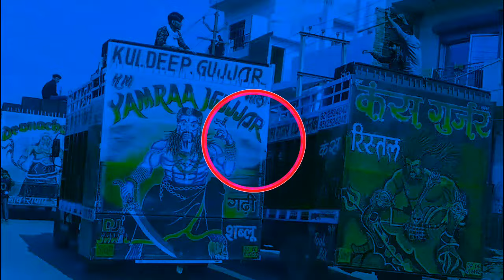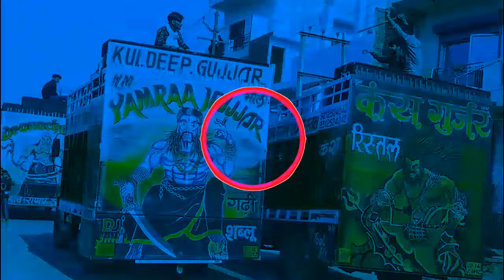Bol Bol Bol Tujhko Kya Chahiye Old filmi hard poch Hard Vibartion Mix Song DJ Sohail Ghaziabad se👑👑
Bol Bol Bol Tujhko Kya Chahiye Hard Vibartion Mix Song  DJ Sohail Ghaziabad se
hard#vibration dj# Sohail Ghaziabad se#djremix
dj#HS